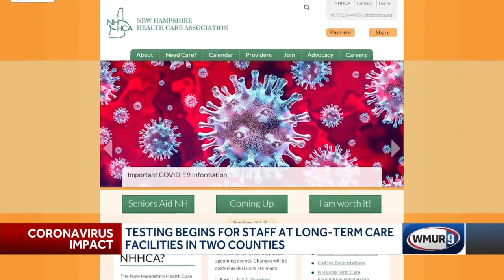Staff members at long-term care facilities tested for COVID-19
COVID-19 testing has begun for staff members of long-term care and assisted-living facilities in Hillsborough and Rockingham counties.